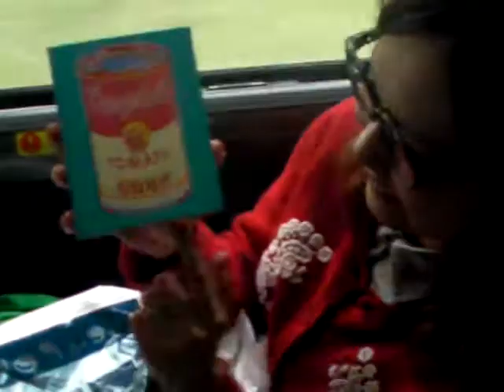Yasuda 2011 Spring Exchange Students Huntington Library Field Trip Part 8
College of Extended Learning at California State University, San Bernardino 2011 Spring Exchange Students from Yasuda Women's University in their field trip to Huntington Library and Gardens